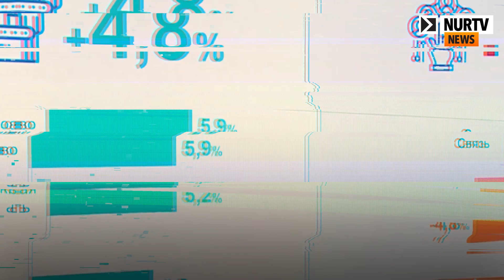42 500 тенге за июль: в правительстве объявили, кто получит выплату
Сегодня на NurTV News:
Премьер-министр Казахстана на сегодняшнем онлайн-заседании кабмина заявил, что правительство приняло решение выплатить потерявшим возможность работать и получать доход в период карантина казахстанцам по 42 500 тенге за июль - вчера такое поручение дал президент